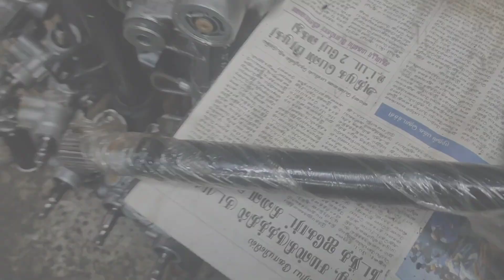TATA ZEST DRIVE SHAFT